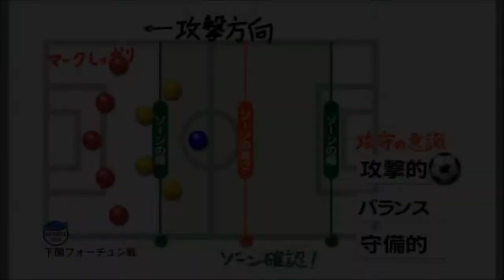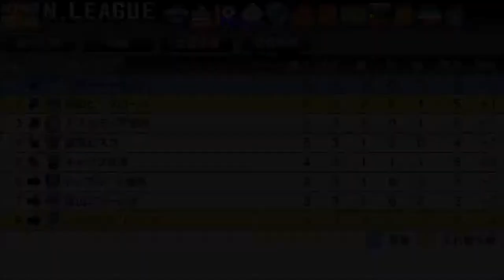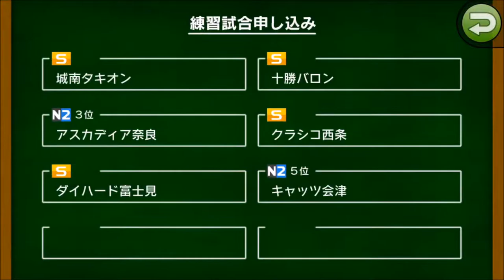【カルチョビットA #109】下関フォーチュン戦【サッカークラブ育成ゲーム】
せめて引き分けでも…